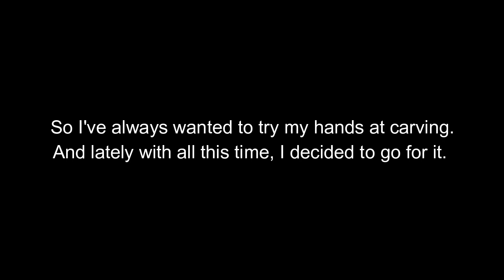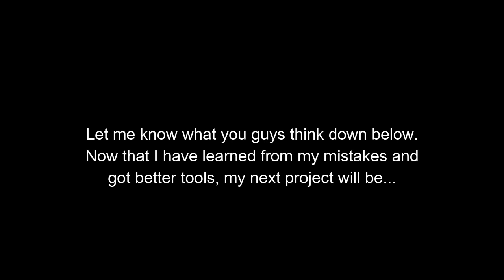Moth Micro Carving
After years of wanting to try it, I finally did. Here's a look at my very first ever attempt at any kind of carving. Hope you enjoy it!